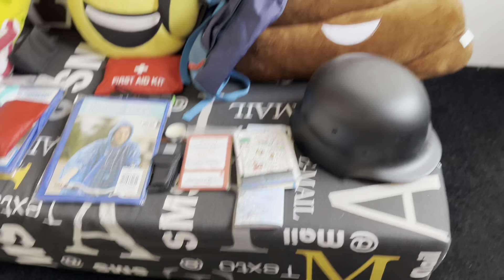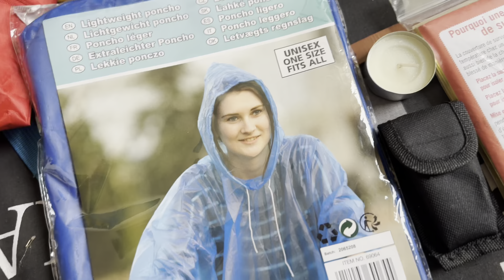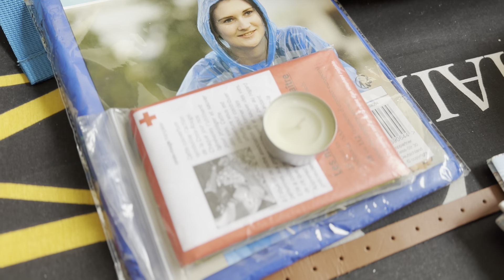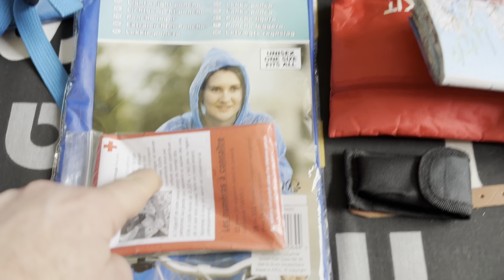LE KIT OBLIGATOIRE ET INDISPENSABLE TOUT PETIT MINI A AVOIR DANS VOTRE VOITURE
Anndel Taylor, 22 ans, est l'une des 50 victimes de ce que les autorités appellent "le blizzard du siècle" qui frappe les États-Unis et le Canada. Elle est morte bloquée dans sa voiture, à Buffalo, dans l'État de New York, ville particulièrement meurtrie par cette tempête historique.
Elle était à quelques minutes de chez elle lorsque sa voiture s'est retrouvée coincée.
"Il lui restait un demi-réservoir d'essence, alors elle allait faire rouler la voiture pendant un petit moment, puis l'éteindre et la rallumer", explique Laneesha Smith. Lorsqu'elle a rappelé sa belle-fille plus tard, elle ne répondait plus au téléphone.

LE POUDREUX AVEC VOUS POUR NE JAMAIS SUBIR ET TOUJOURS MAITRISER SON DESTIN !